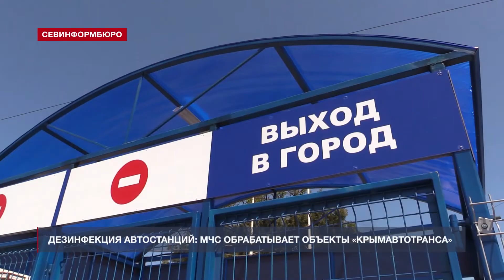МЧС дезинфицирует автостанции в Крыму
Три автостанции в Симферополе прошли дезинфекцию. Специалисты радиационной, химической и биологической защиты обработали «Курортную», «Западную» и «Восточную» станции, передаёт пресс-служба Главного управления МЧС России по Крыму. В составе группы – 10 человек. Специальным раствором обработали 2 тысячи кв.м. помещений и 1,5 тысячи кв.м. прилегающей территории транспортных узлов. Особое внимание уделили перронам, служебным помещениям, входам, лифтам, лестницам и эскалаторам, поручням и перилам.